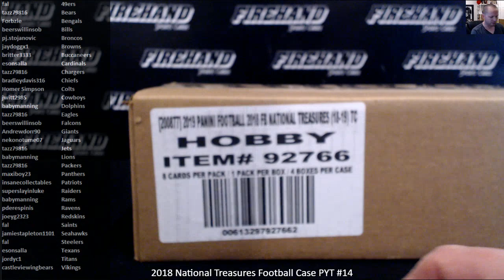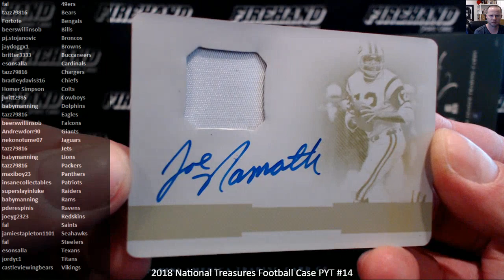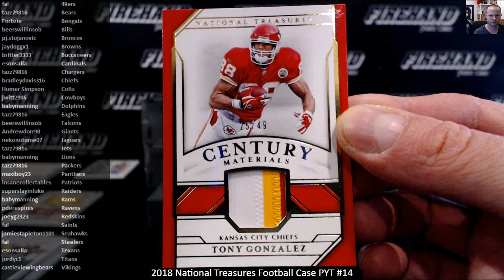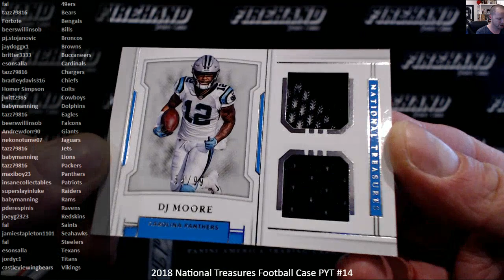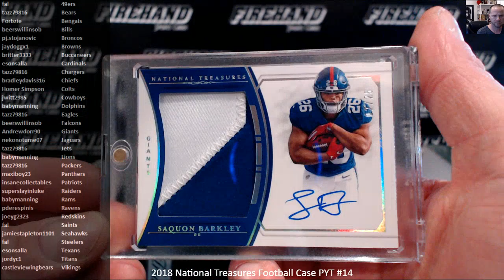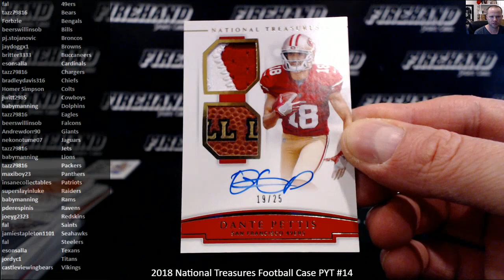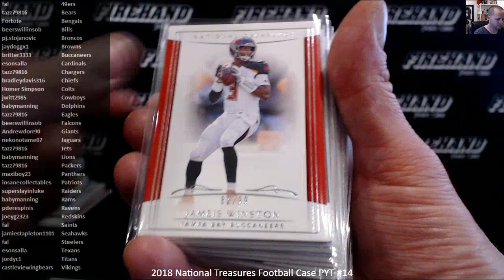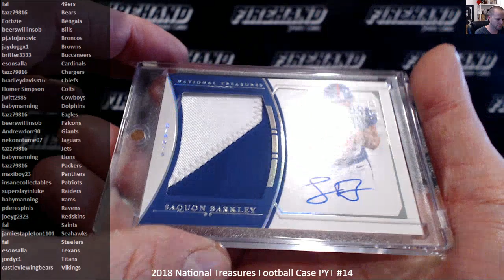2018 National Treasures Football Case PYT #14 ~ 3/28/19